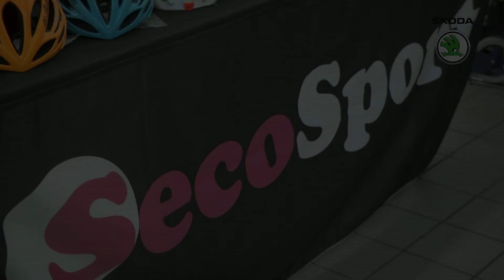Rattalaat 2015 - SecoSport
Video: Rockstick Production